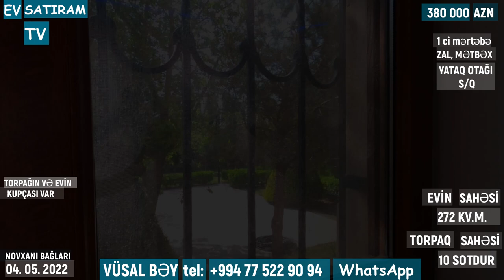10 GÜNƏ SATILMALIDIR! QİYMƏT DÜŞDÜ! 369 000 (420 000) MANATA NOVXANIDA, "MVD" BAĞLARINDA SATILIR